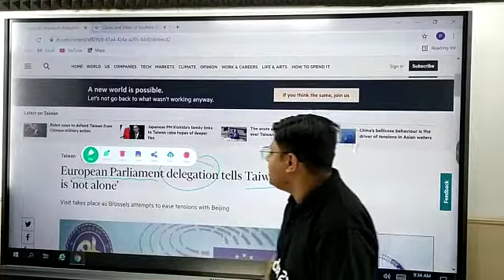China ko mili dhamkee😳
Best Playlist For UPSC State Exams Preparation:-

7:00 AM:-Current Affairs: All Competitive Exam
8:00 AM:-Hindu Editorial: All Competitive Exam
9:00 AM:-Economics: UPSC/State PSC
10:00 AM:-Geography: UPSC/State PSC
11:00 AM:-Polity: UPSC/State PSC
12:00 PM:-Science & Tech: UPSC/State PSC
1:00 PM:-Polity: UPSC/State PSC
3:00 PM:-History: UPSC/State PSC
4:00 PM:-NCERT Geography: UPPCS PRE
5:00 PM:-Polity: UPPCS PRE
7:00 PM:-History: UPSC & State PSC
8:00 PM:-Mains Answer Writing: Mains2021
1. Learn from the best faculties
2. In-depth analysis
3. Exam planning strategy
4. Best question solution
5. Time management